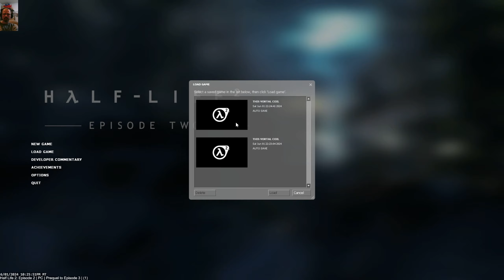Half Life 2: Episode 2 | PC | Prequel to Episode 3 | (1)